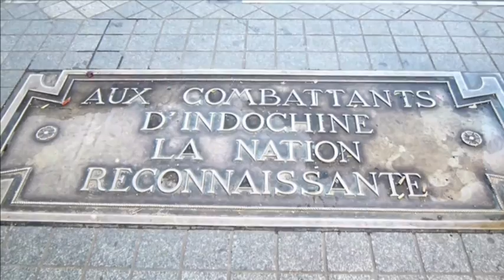Paris Arc de Triomphe Etoile